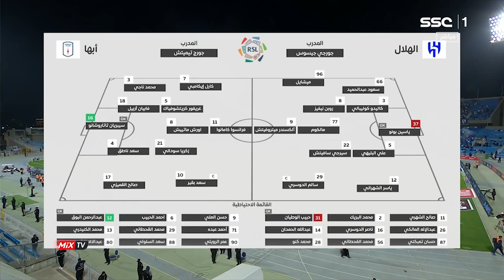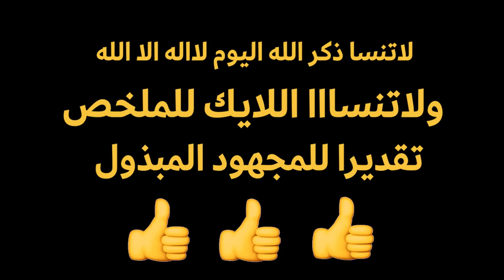Al Hilal vs Abha 7-0 Highlights All Goals Saudi Pro League 2023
Al-Hilal vs Abha 7-0 Saudi Pro League 2023
Highlights All Goals Full Match HD